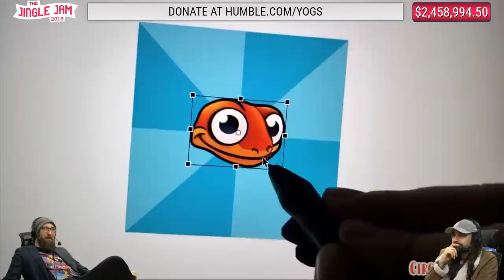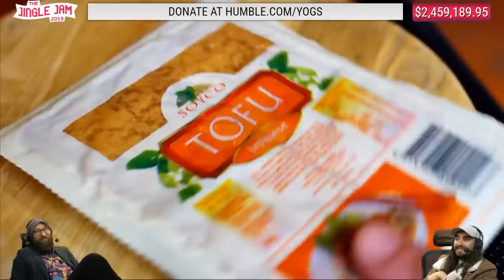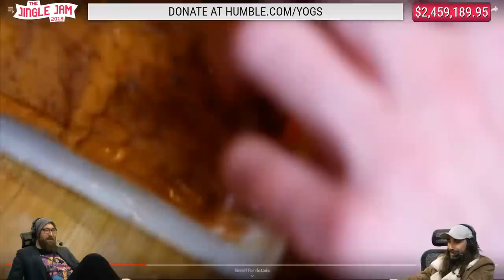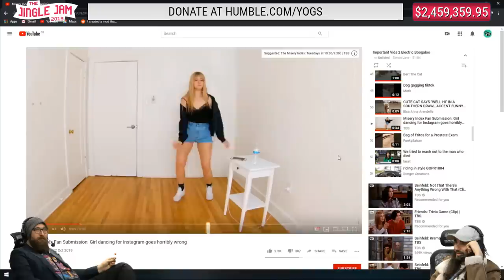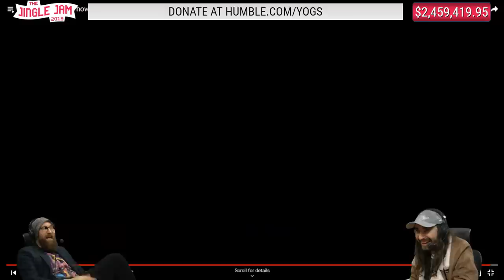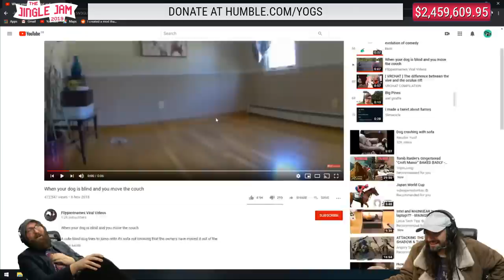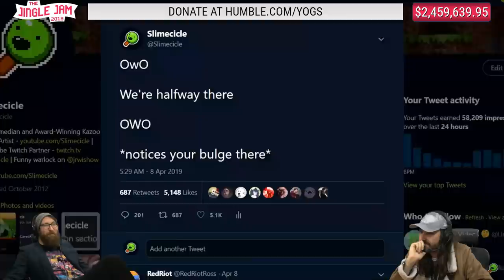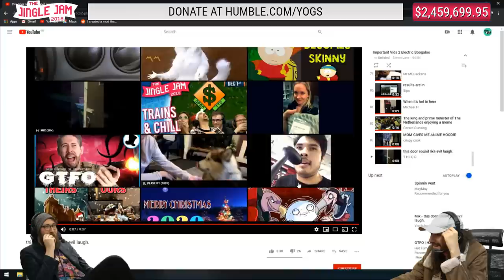Tom & Barry react to Simon's 'Important Vids 2 Electric Boogaloo' playlist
Tom & Barry react to Simon's 'Important Videos' playlist on stream. Day 20 of Jingle Jam 2019.